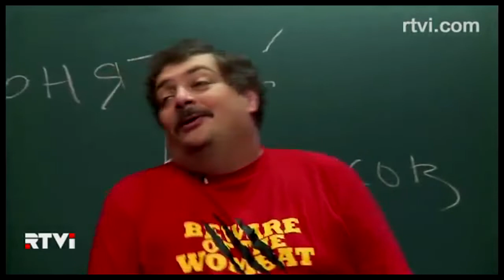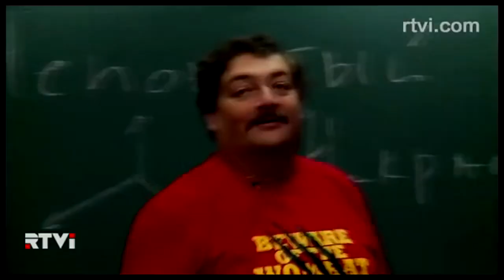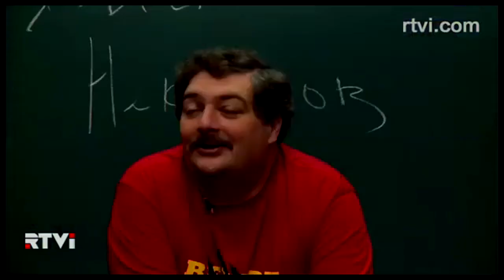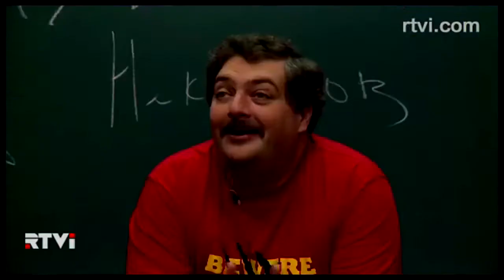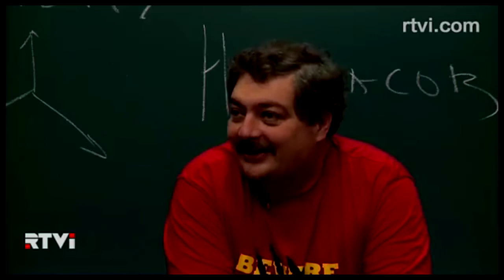Я- Совесть русской поэзии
Совесть русский поэзии
"Открытый урок" с Дмитрием Быковым
 Шаня Помазов